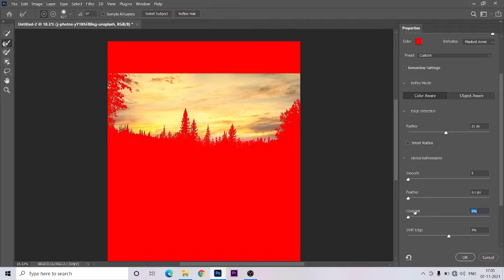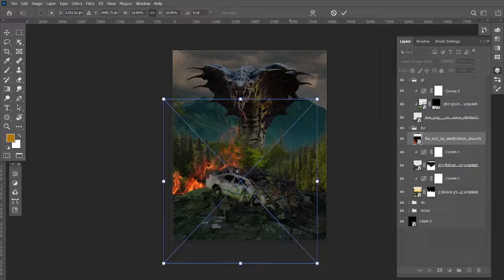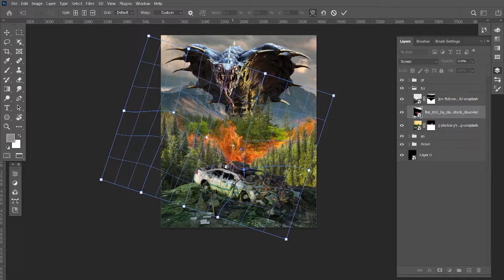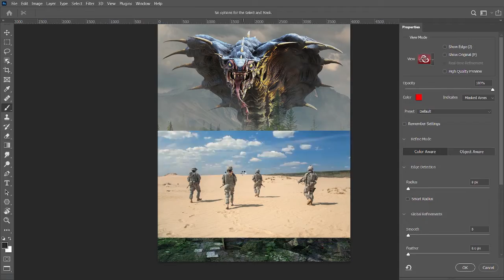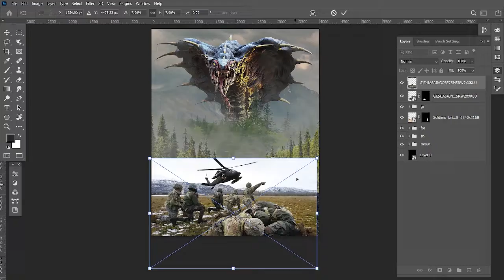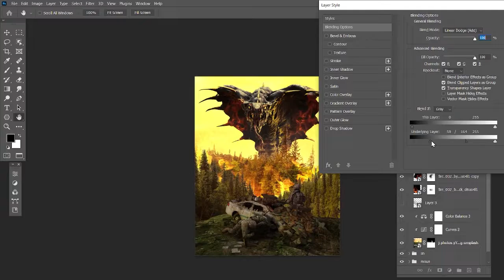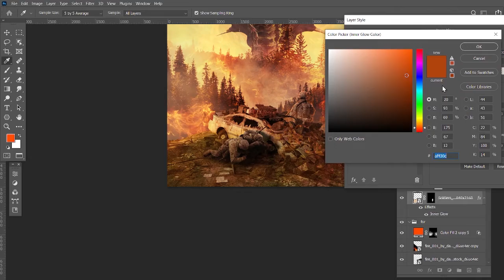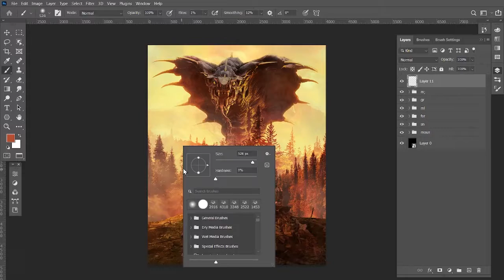Fierce Snake Photo Manipulation Photoshop // Photo Manipulation Speedart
More to come hit bell icon for future updates!!